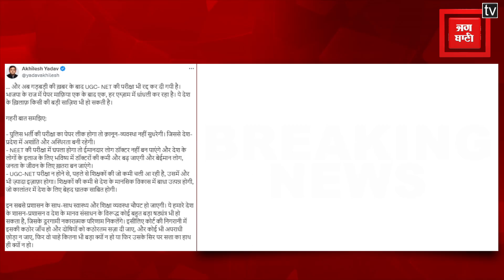NEET controversy के बीच UGC-NET परीक्षा रद्द, Akhilesh बोले- BJP के राज में पेपर माफियाओं का बोलबाला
NEET रिजल्ट विवाद के बीच UGC-NET परीक्षा रद्द, शिक्षा मंत्रालय ने रद्द की UGC-NET की परीक्षा, UGC-NET की परीक्षा रद्द होते ही विपक्ष का हमला,अखिलेश बोले- भाजपा के राज में पेपर माफियाओं का बोलबाला, एक के बाद एक, हर एग्जाम में हो रही धांधली, 300 शहरों में 1200 से ज्यादा केंद्रों पर हुआ था एग्जाम, 9 लाख से ज्यादा छात्रों ने दी थी UGC-NET की परीक्षा।